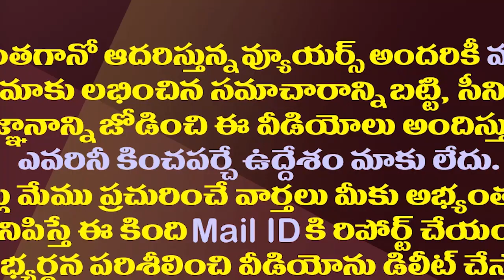ఈసారి జగన్ బర్త్ డే వెరీ స్పెషల్..అసలు కారణం ఇదే| YS Jagan's Birthday So Special Here Is The Reason